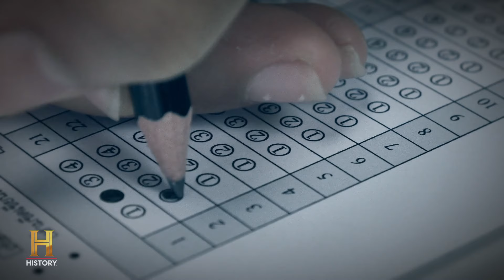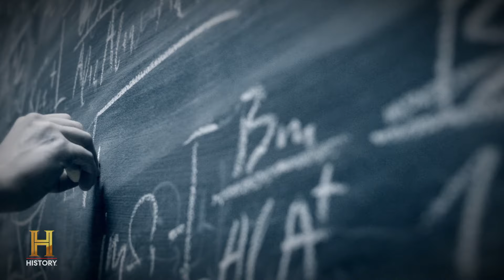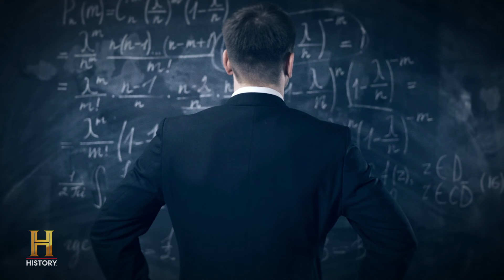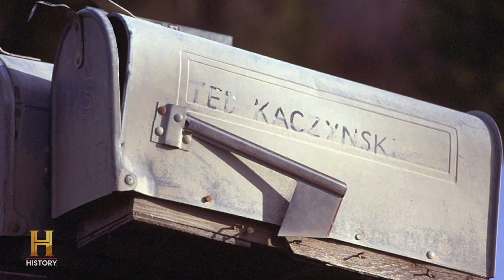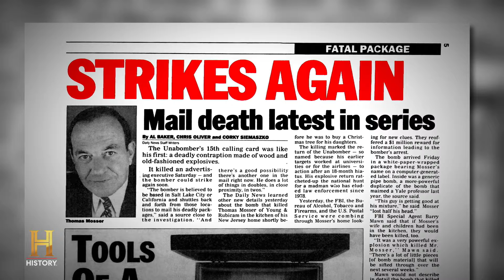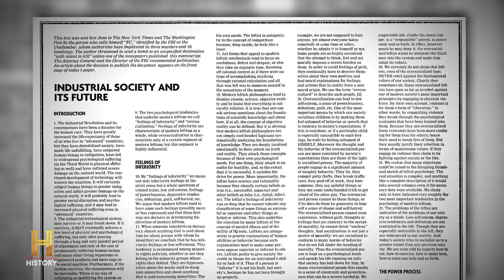Unabomber Ted Kaczynski Used His Intelligence for Evil (S4) | The UnXplained | The UnXplained Zone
Ted Kaczynski used his intelligence for evil and carried out targeted attacks that grew from his hatred towards technology, in this clip from Season 3, Episode 2, "The Mystery of Genius."